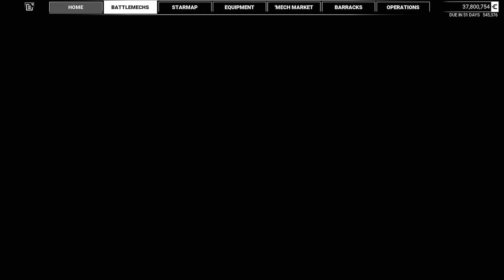20 – MechWarrior 5 Mercenaries –